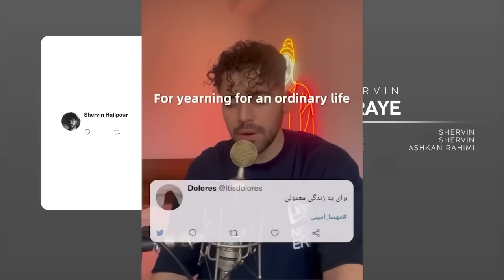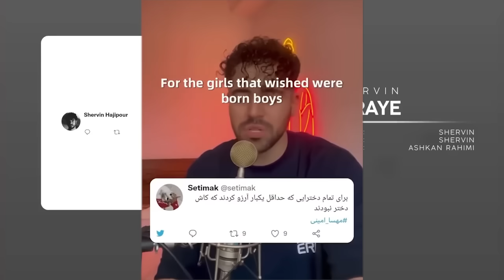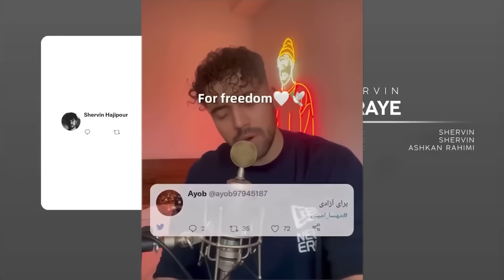Shervin Hajipour - Baraye (full version with English lyrics)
Lyrics:
For dancing in the streets
For being afraid of kissing
For my sister, your sister, our sisters
For changing old values
For the shame of poverty
For yearning for an ordinary life
For child labor and their crushed dreams
For this authoritarian economy

For this polluted air
For our city drying trees
For the Asiatic cheetahs’ anticipated extinction
For the innocent forbidden dogs
For the nonstop tears
For repeating this moment
For the smiling faces
For the students
For their futures

For this forced religion
For the imprisoned intellectuals
For the Afghan kids
For all these countless ‘for’s
For the meaningless slogans
For the ruins of these flimsy houses
For the peace of mind
For the sunrise after long nights
For the sleeping pills and our sleepless nights
For man, homeland, prosperity
For the girl who wished she was a boy
For Woman, Life, Freedom
For freedom.